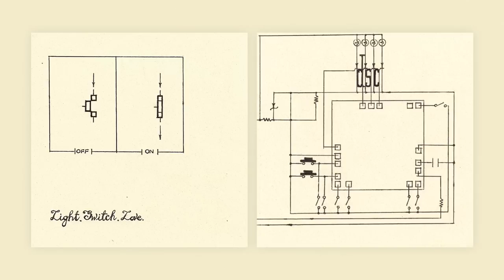Spaceship It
This is a track off of The Downstairs Crowd's album 'Light.Switch.Love' released 4/19/2011

All songs Written, Recorded, Mixed & Mastered by The Downstairs Crowd
Album artwork by: Jasna Jokic -- jasnajokic.com